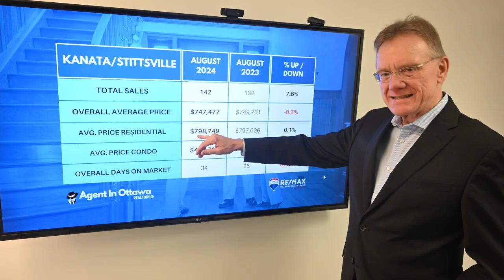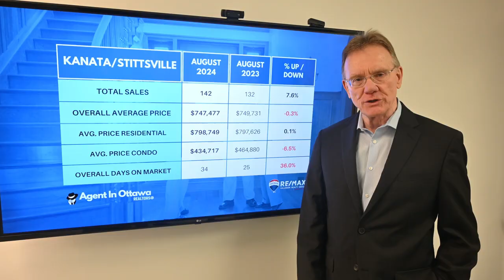Kanata Real Estate Market Update - Aug. 2024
Real Estate Market Update for Kanata and Stittsville, September 1, 2024: There were a total of 142 home sales in Kanata/Stittsville in August 2024, vs. 132 last year. 122 sales were freehold homes vs 113 last year and 20 sales were condos vs 19 last year.

CHAPTERS
00:00 Introduction
00:13 Total homes sold in Kanata
00:23 Overall average price Kanata
00:36 Residential home average price
00:49 Condo average price Kanata
01:01 How many days for homes to sell

The average price for a freehold house in Kanata/Stittsville in August was $798,749, up by 0.1%.  This includes detached houses, townhomes and semi-detached homes

The average price for a Condo in Kanata/Stittsville in August was $434,717, down by 6.5%. Here we include all types, such as apartments, row units and stacked condos.

What is your house worth in Kanata?